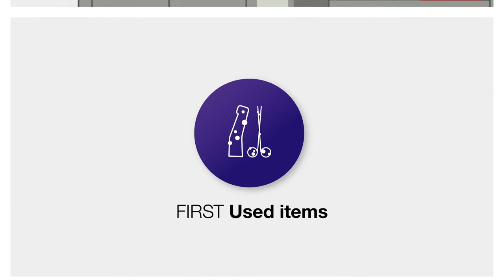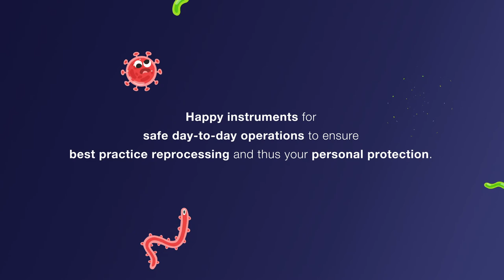W&H AIMS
A step-by-step guide through the hygiene workflow in your practice to interrupt the chain of infection.